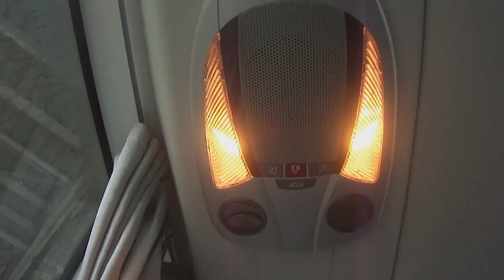ANG HIRAP SUMAKAY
Date Published: July 16, 2018

Yung uwi ka ng uwi after work kasi hindi ka nag boarding house 😭